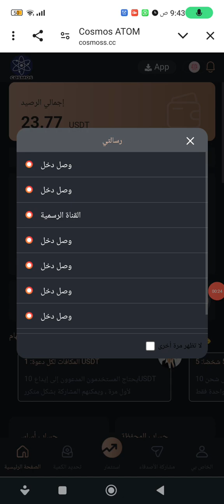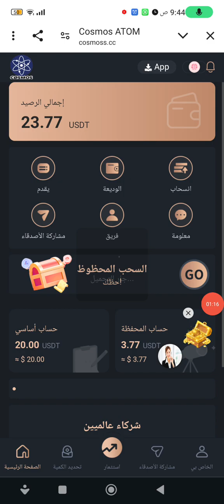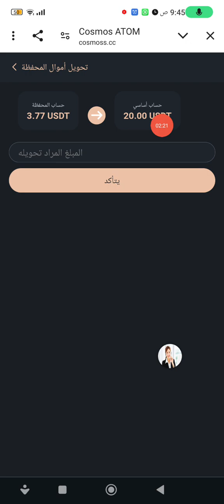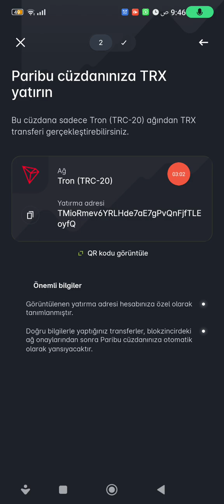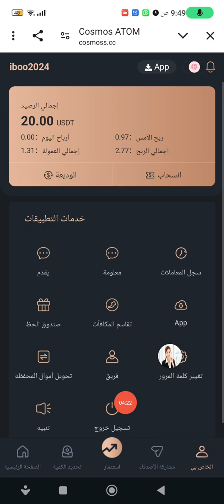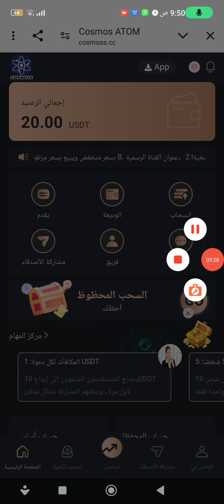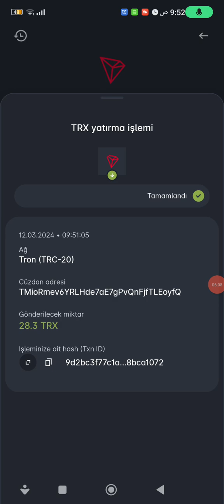اثبات السحب 10دولار اقوى منصة وافضل منصة في عام 2024 الربح من الانترنت منصة التداول جديد الربح